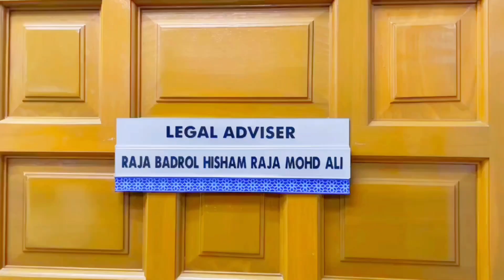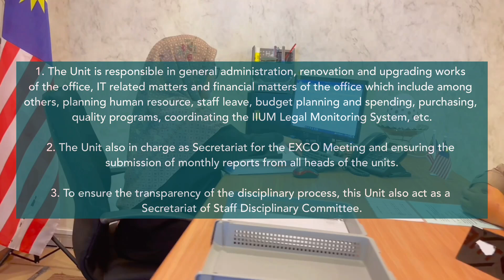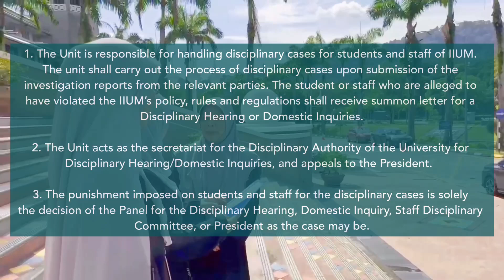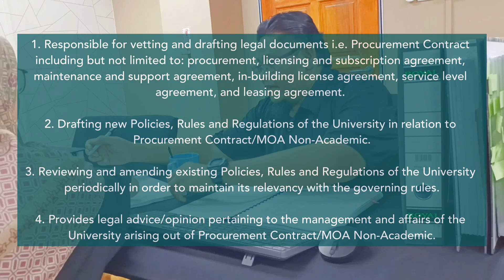OFFICE OF THE LEGAL ADVISER (OLA) VIDEO PRESENTATION